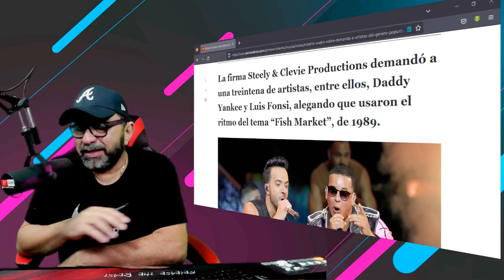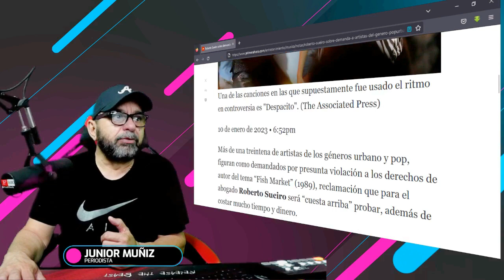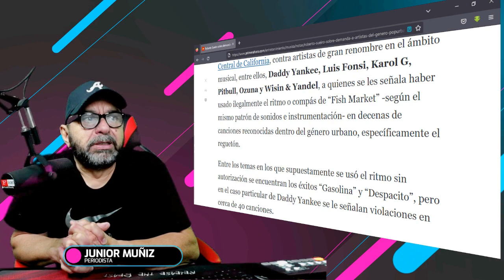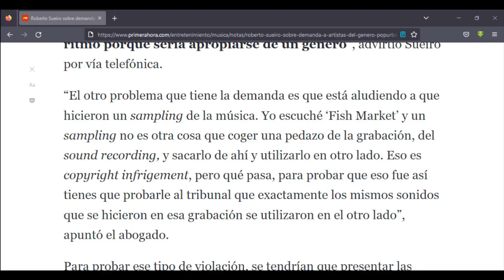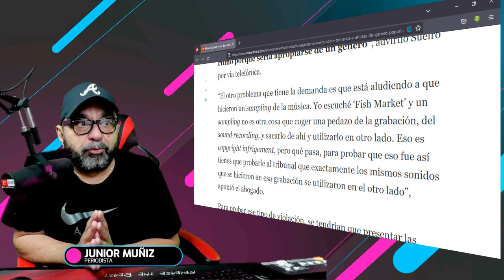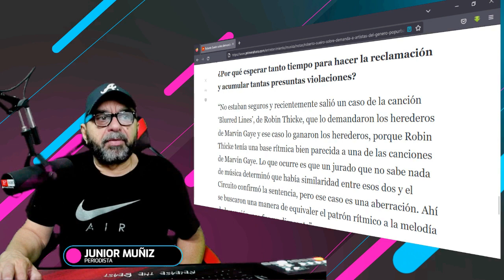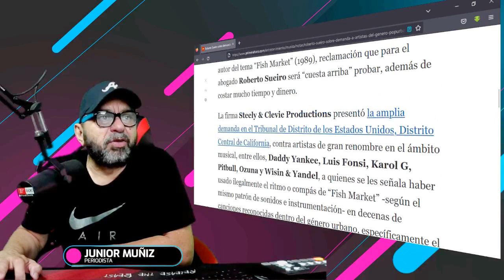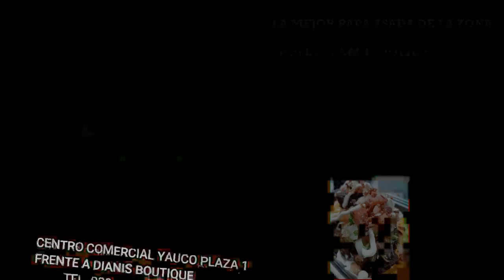DEMANDA DE CLASE CONTRA EL REGGAETON!